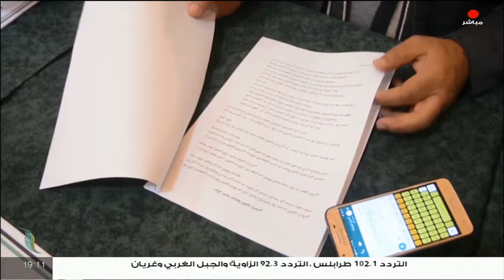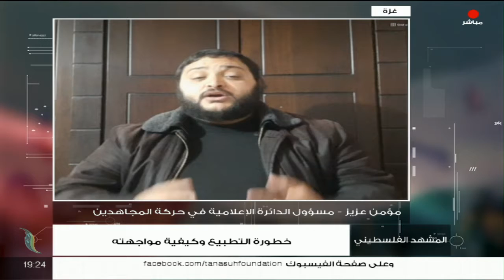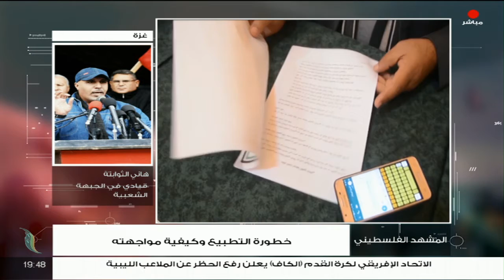برنامج المشهد الفلسطيني | خطورة التطبيع وكيفية مواجهته | تقديم عبد الناصر عبدو | 26 - 02 - 2021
الضيوف:
- هاني الثوابتة/ قيادي في الجبهة الشعبية

- مؤمن عزيز/مسؤول الدائرة الإعلامية في حركة المجاهدين

- مصطفى المسلماني/ الأسير المحرر والناشط السياسي

ــــــــــــــــــــــــــــــــــــــــــــــــــــــــــــــــــــــــ

ــــــــــــــــــــــــــــــــــــــــــــــــــــــــــــــــــــــــــ

ــــــــــــــــــــــــــــــــــــــــــــــــــــــــــــــــــــــــــ
يمكنكم تحميل تطبيقنا TANASUH TV على الهواتف الذكية: